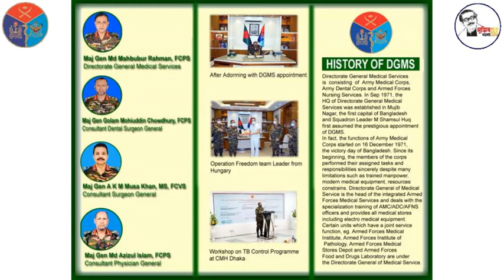Directorate General of Medical Service